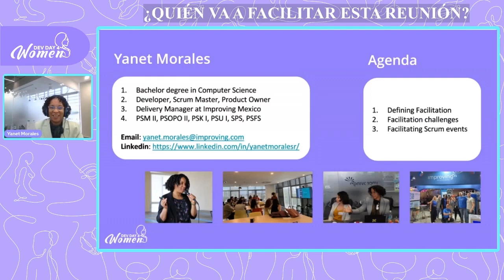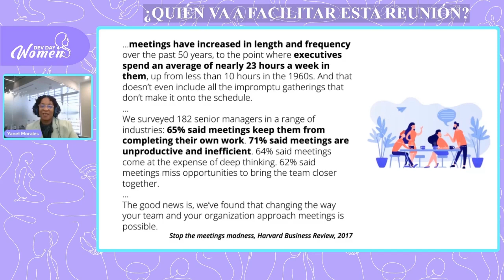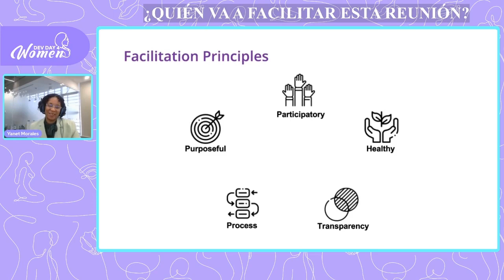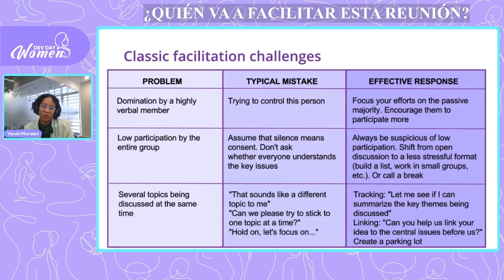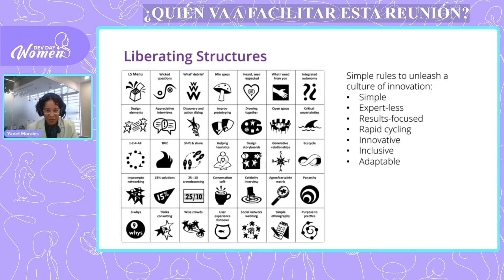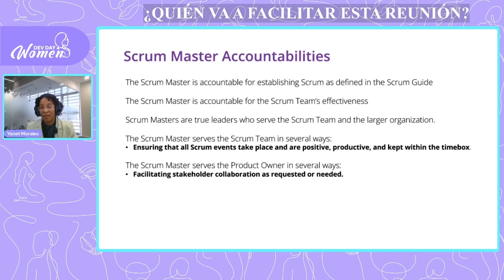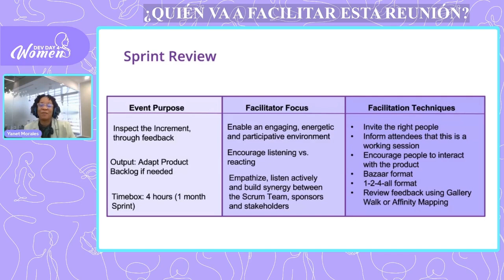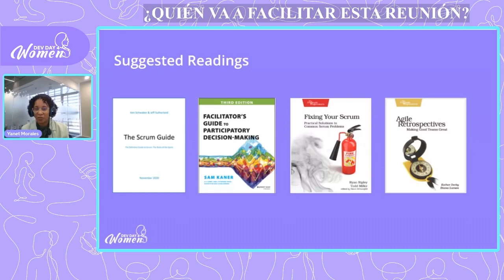DD4W 05.23 | ¿Quién va a facilitar esta reunión?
Yanet nos comparte Dev Day 4 Women sobre cómo facilitar una reunión con las habilidades y cómo mejorarlas siendo una Scrum Master.

Yanet Morales Ramirez es Delivery Manager del equipo de Javascript y Agile.